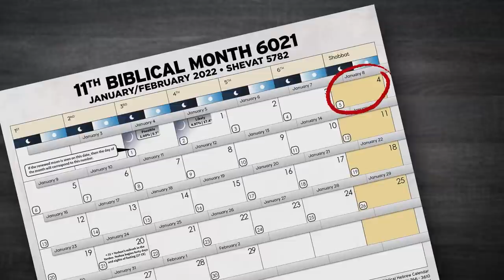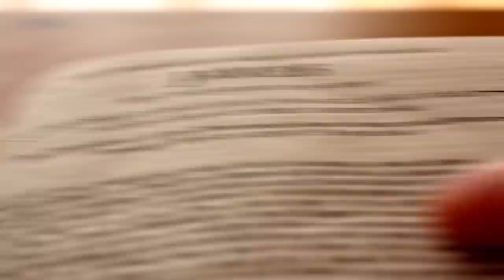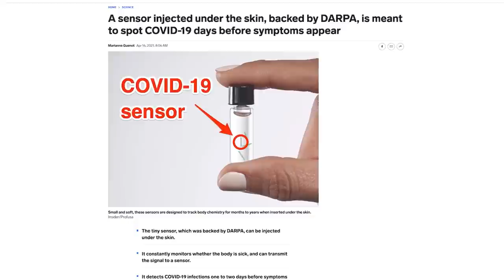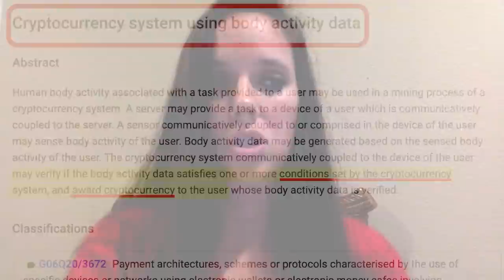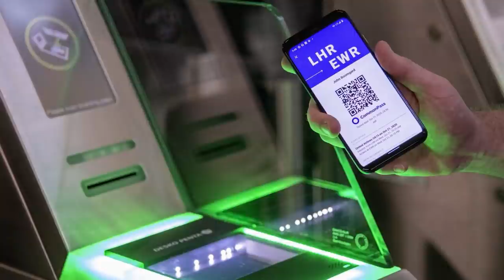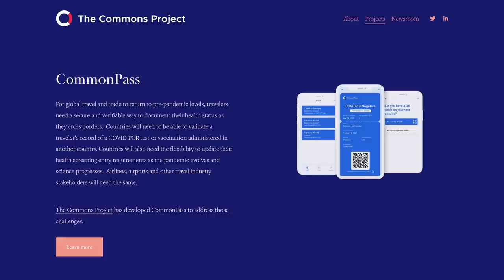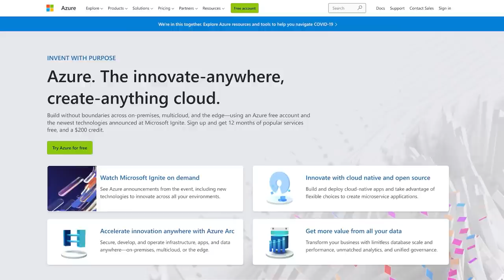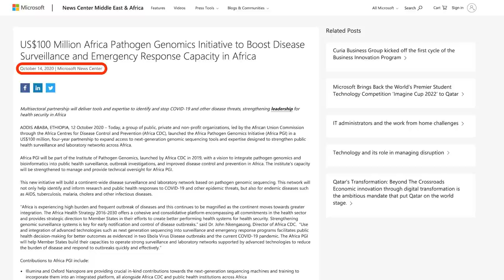What It Means To Be Free | Shabbat Night Live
It’s no longer a conspiracy theory.  World events are lining up with the Book of The Revelation in lockstep.  Those with their spiritual eyes open are warning us to get ready and those who are wise will listen. Tonight, some very special guests remind us of who we are, what it means to stand up for biblical truth, and why it’s your responsibility now, more than ever.